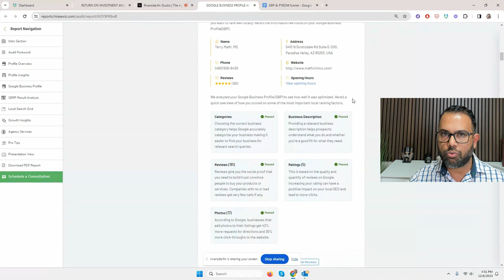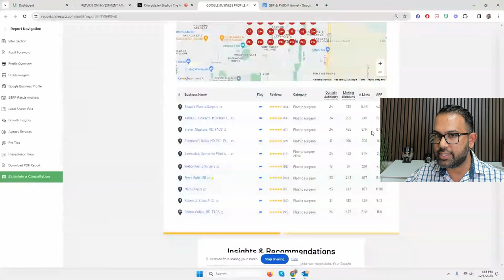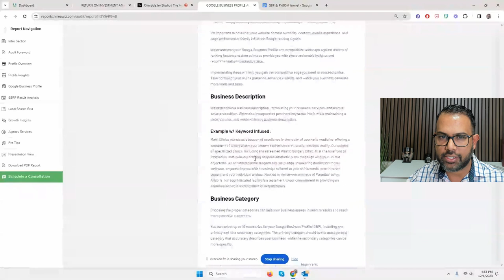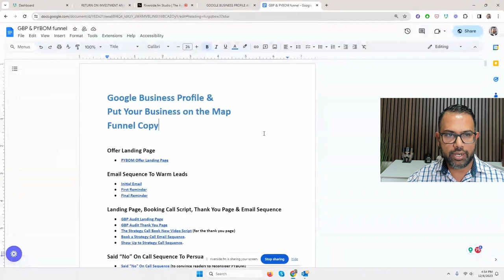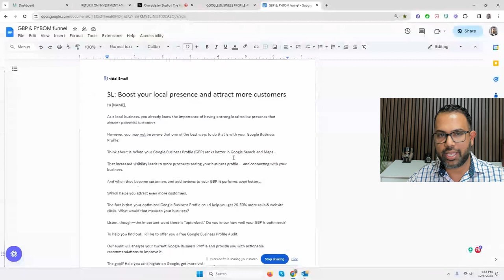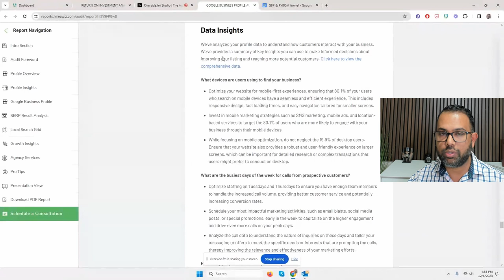Leveraging Ai for Audits and Growth Plans [Podcast 2024]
My Web Audit | Leveraging Ai for Audits and Growth Plans is a very large part of the new agency model that you absolutely need in 2024!

This week on The Agency Hour Podcast we’re joined by Cliff Almeida, the Founder of My Web Audit and a standout figure in our community.

In this episode, Cliff talks about his incredible journey through eight eye surgeries and demonstrates the value of tenacity and cultivating appreciation.
However, Cliff's journey is not just about business acumen; it’s about resilience, gratitude, and innovation in the face of adversity.